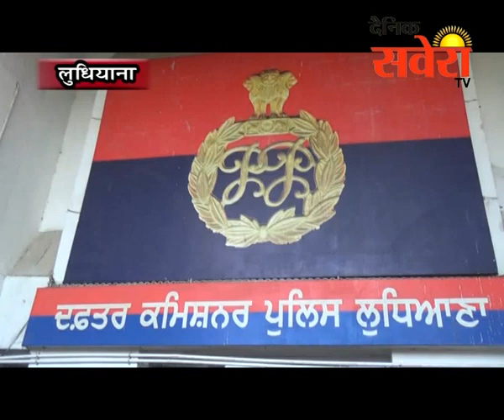लुधियाना मे बलत्कार और जिन्दा जलाने के मामले मे मृतका के माता पिता ने दिया डीसीपी को मांग पत्र